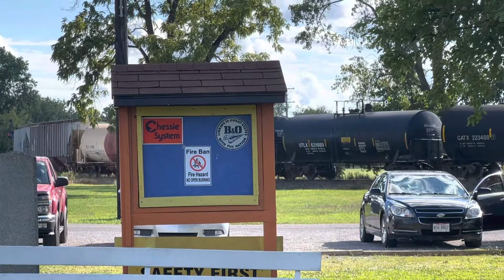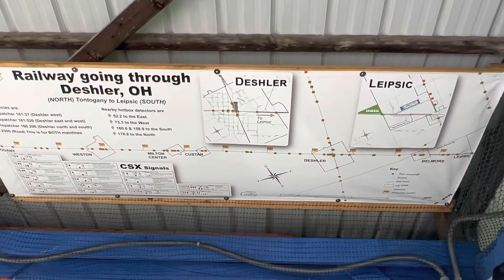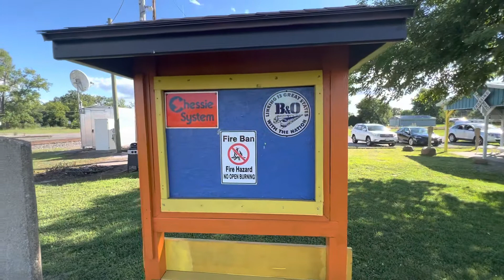CSX manifest from Toledo swings on to CSX mainline west (former B & O RR), Deshler, Ohio: 8-11-2022